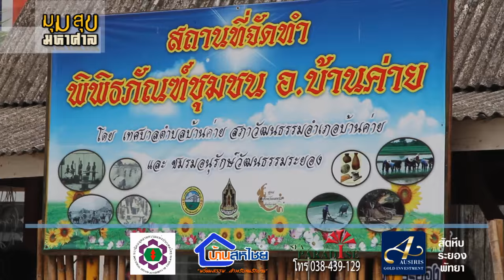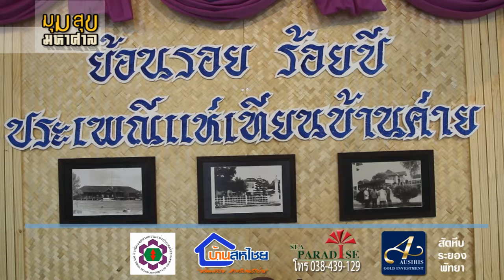มุมสุข มหาศาล 07.2558 บ้านค่าย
ผลิตรายการ บันทึกภาพ PHOTO&VIDEO โดย ระยอง ก็รัก สตูดิโอ (สอดส่อง ทีวี แชลแนล) รับสร้างภาพ & หาเรื่อง ติดต่อ จองคิวงาน 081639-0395